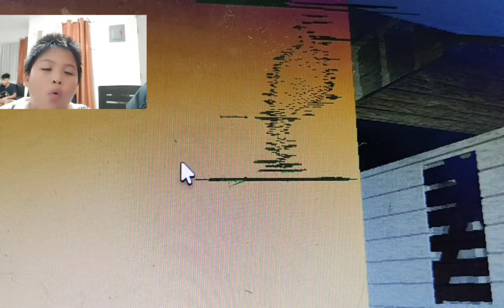Roblox Infectious Smile